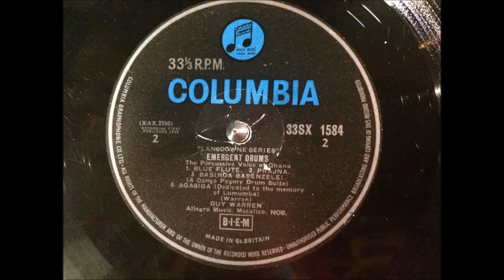Guy Warren - Prajna